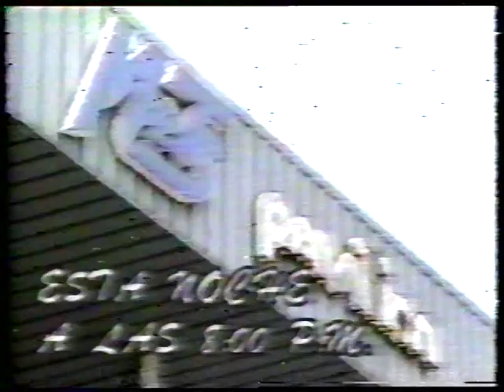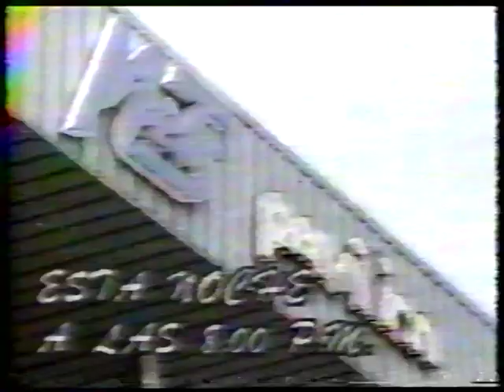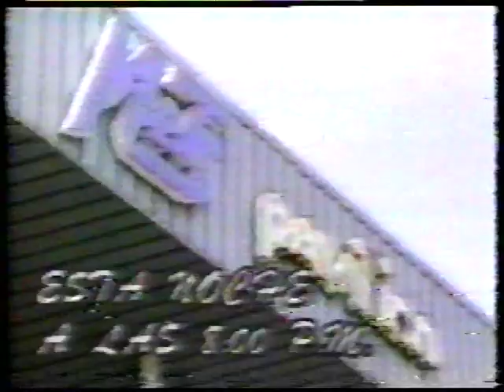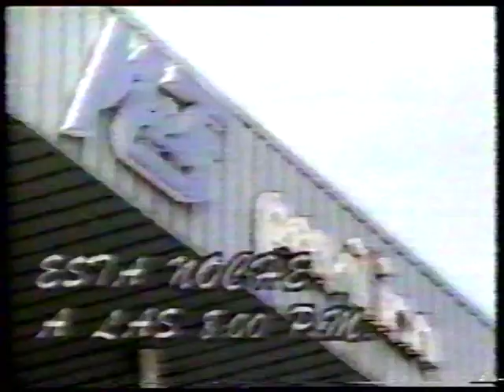WWC Wrestling 80s Disc 91